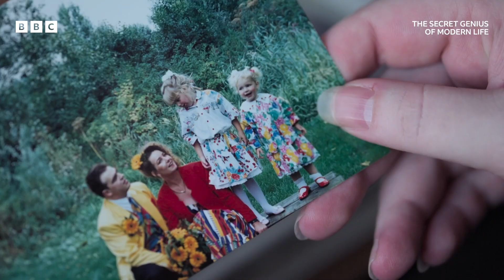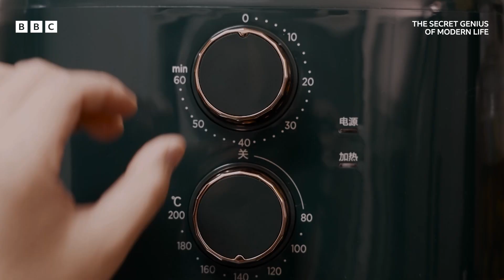We learn about Fred van der Weij's invention... The Air Fryer! - BBC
Who knew cigarettes would play a role in inventing the first air fryer. 🚬

We learn about the history of Fred van der Weij's invention, the air fryer, and how it almost tore his family apart. We even get to see the first one!